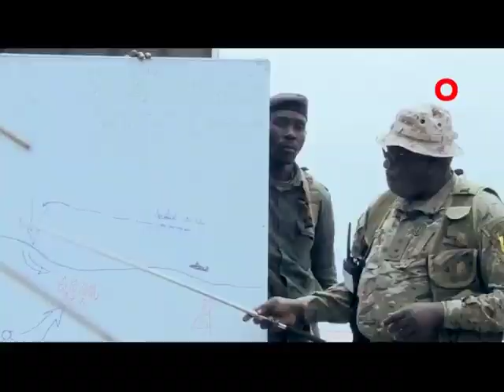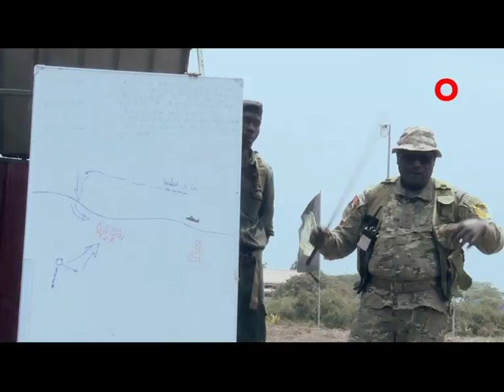EXERCÍCIO MILITAR CONJUNTO DAS FAA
As Forças Armadas Angolanas (FAA) mostraram a sua organização e poder de defesa do território nacional, criando na província do Bengo, um continente fictício para a realização de exercícios militares conjuntos.